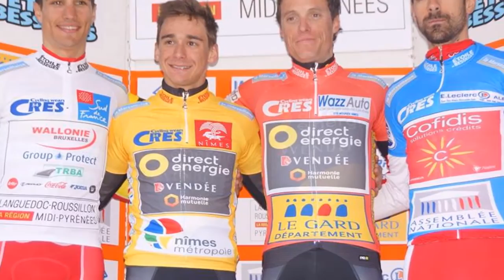Mon film Debut de saison Wallonie Bruxelles 2016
video sport